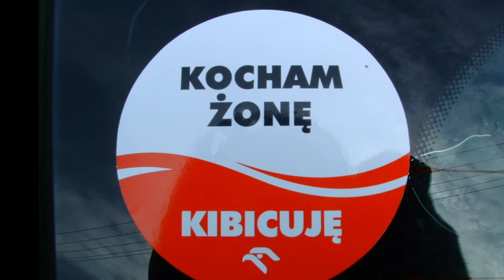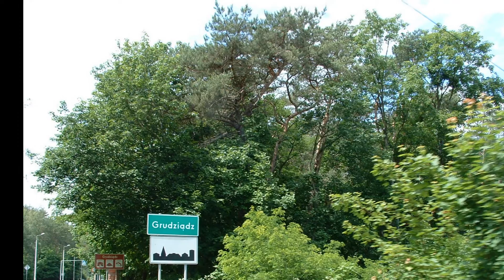Grudziądz 2016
Wyprawa z przyjaciółmi do pięknego miasta Grudziądz.